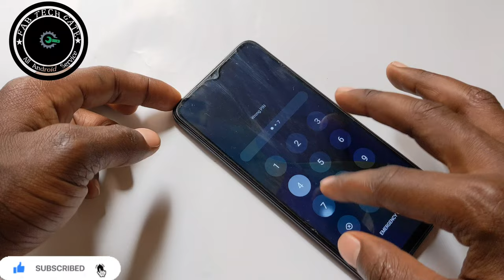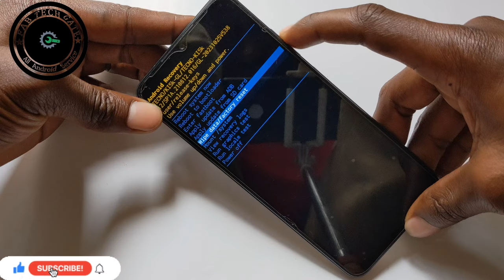HOW TO HARD RESET TECNO SPARK 10C Remove Forgotten PIN|Password|Pattern